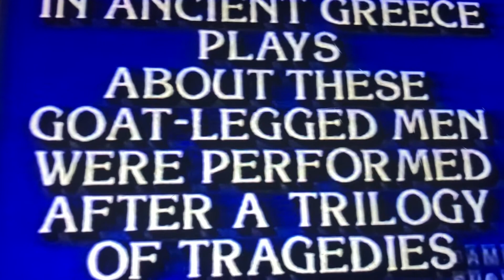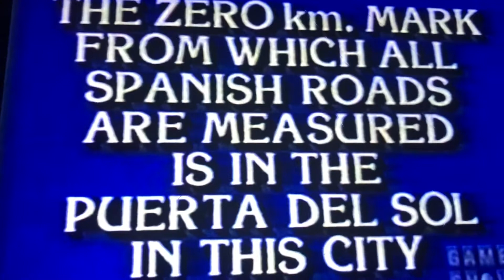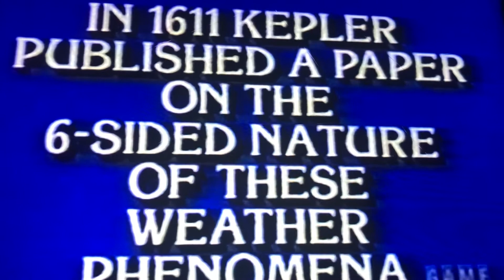Super Jeopardy The Final Episode Round 2 (Part 3)